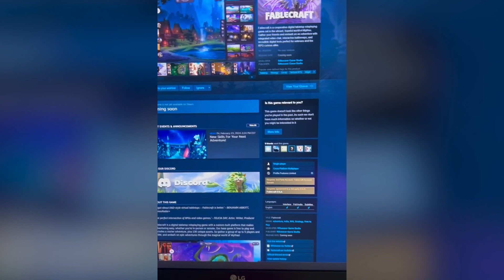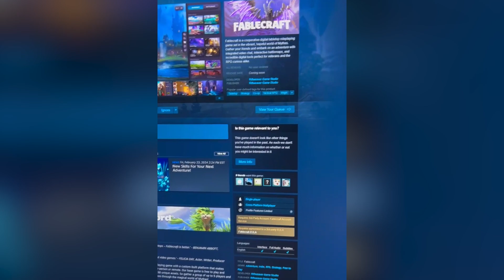Wishlist Us On Steam!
The digital TTRPG that may finally persuade your friends to play a digital TTRPG!